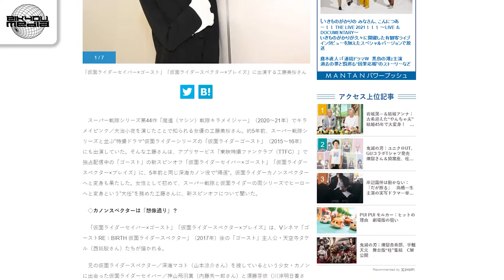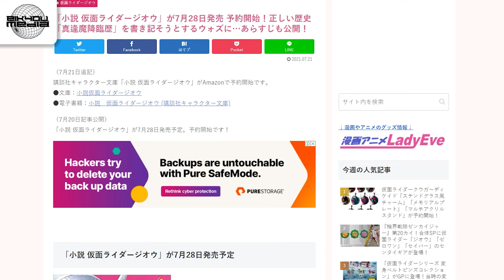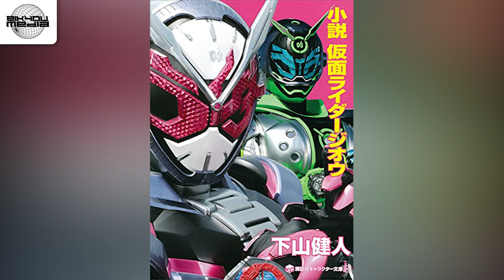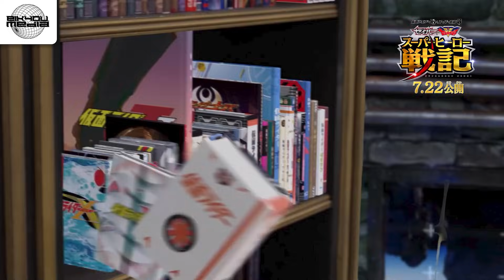Kamen Rider Revi dan Vice.? REVICE..? Mbah Ichigo kembali..!